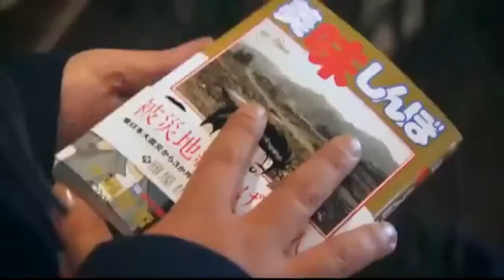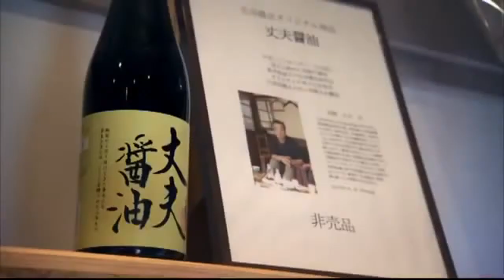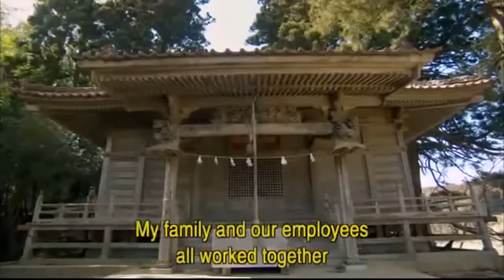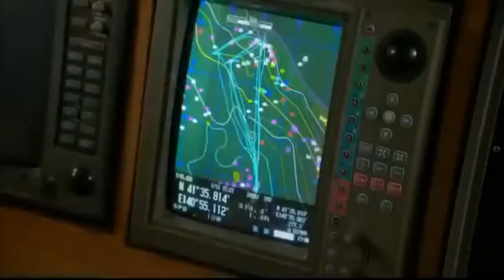Food Documentary Japanese Food: Tohoku Full Length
Food Documentary Japanese Food: Tohoku Full Length Food Documentary - Japanese Food: Tohoku - Full Length Food Documentary - Japanese Food: Tohoku - Full Length Food Documentary - Japanese.

Food Documentary Japanese Food: Osaka Full Length Food Documentary - Japanese Food: Osaka - Full Length Food Documentary - Japanese Food: Osaka - Full Length Food Documentary - Japanese Food:.

Food Documentary Japanese Food: Tokyo Full Length Food Documentary - Japanese Food: Tokyo - Full Length Food Documentary - Japanese Food: Tokyo - Full Length Food Documentary - Japanese Food:.